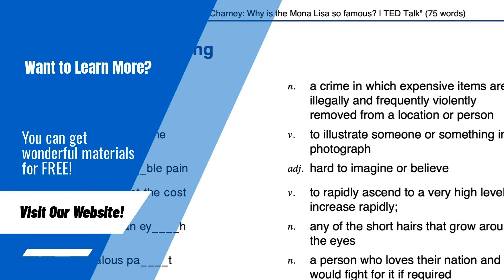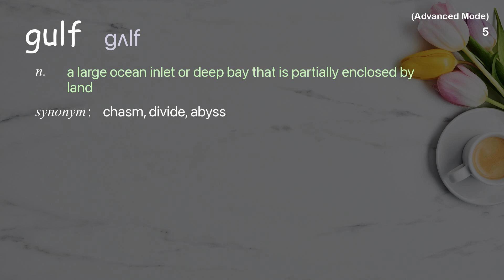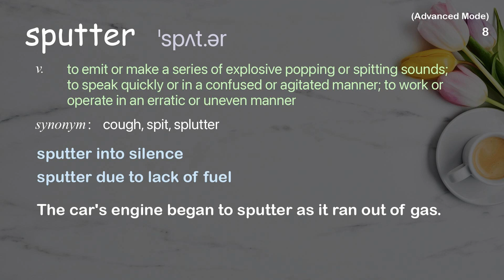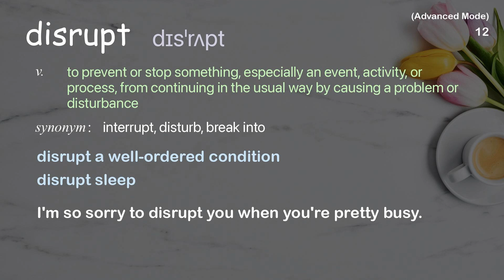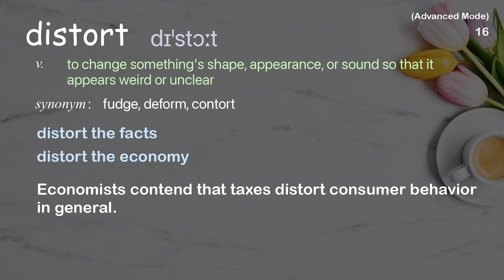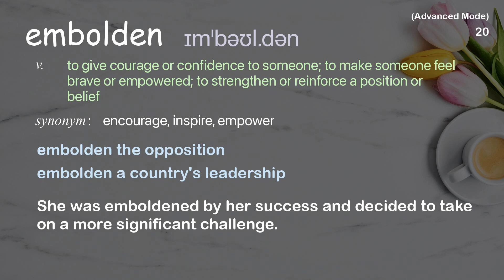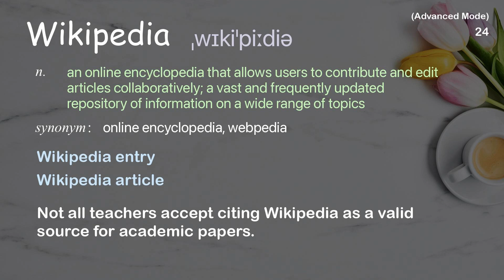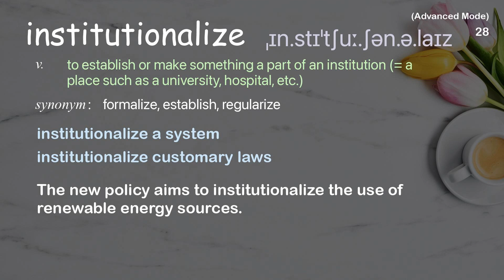28 Advanced Academic Words Ref from "Jeremy Heimans: What new power looks like | TED Talk"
■PLEASE NOTE

■Reference Source
Jeremy Heimans: What new power looks like | TED Talk